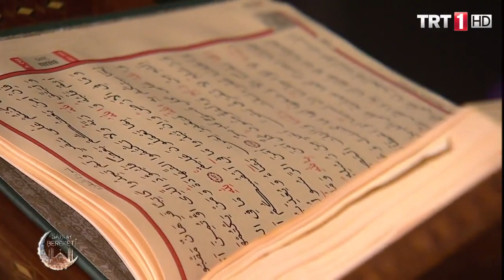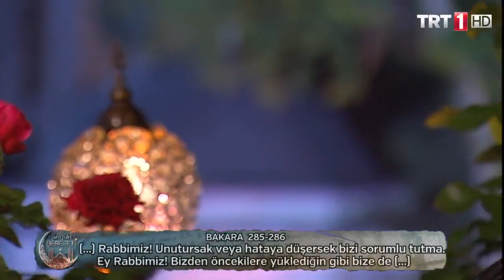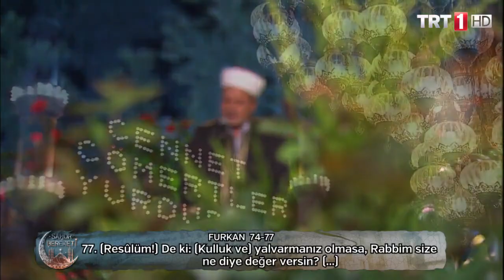Davut Şensoy - Amenerrasulü - Kur'an-ı Kerim Tilaveti (Aşir)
Davut Şensoy Kuran Tilaveti, Kuranı Kerim Tilaveti

👳 Davut Şensoy
🕌 Eyüpsultan Camii Müezzin Kayyımı
📖 Okunan Yer: Bakara Suresi 285 ila 286. ayetler
📅 Kayıt Tarihi: 18 Haziran 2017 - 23 Ramazan 1438
🚩 Mekan: Eyüp Sultan